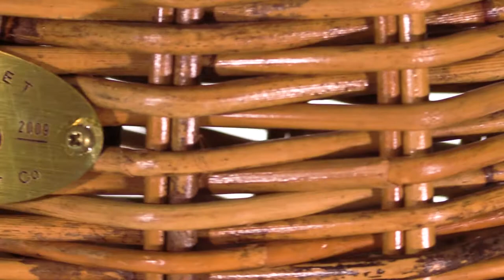Nantucket Bike Basket Cisco Classic Adult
Made from the highest quality natural rattan fibers
Woven from lacak rattan, this collection remains a best-seller year after year due to its classic design and ability to hold up to the demands of daily use
Attaches to handlebars with two leather straps which are included
Different shapes and colors available
Weight limit 13 pounds on baskets and 15 pounds on panniers

Ask your local bike shop to order from BTI!